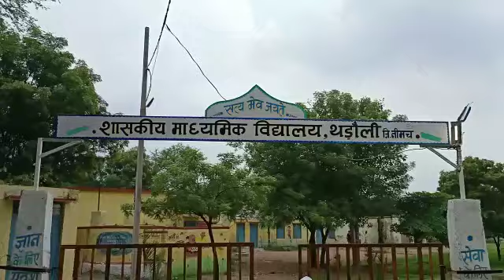Govt middle school Thadoli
Video from Vinod Lalwani